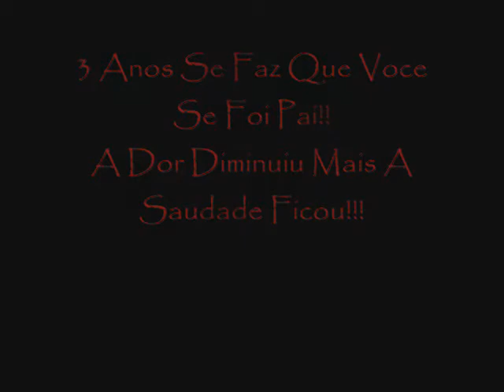Iuri Martins - Posso Não Te Ver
Homenagem Ao Meu Pai Tadeu Martins
Aniversario De 3 Anos De Morte